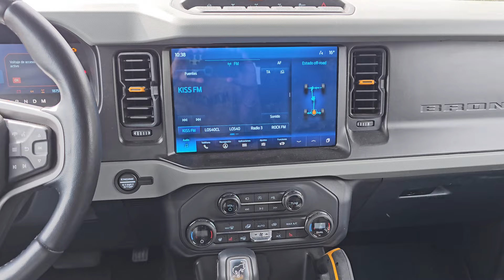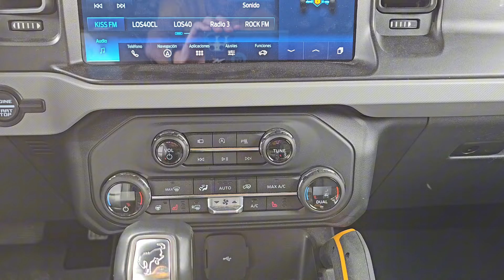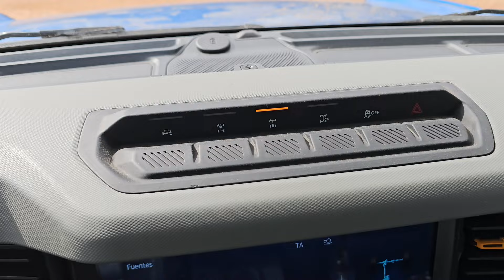🇺🇸 QUÉ BARBARIDAD!!!!!! 😵 Ford Bronco 2024 ✅️ Opiniones, análisis y prueba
En este vídeo puedes ver una prueba del Ford Bronco 2024. Se trata de uno de los mejores todoterrenos que puedes comprar. Y no sólo este año, sino durante la última década. En esta videoprueba en español te cuento cómo va en marcha, cómo es su interior, cuánto consume y te doy todas mis opiniones del Ford Bronco después de haberlo conducido durante una semana.